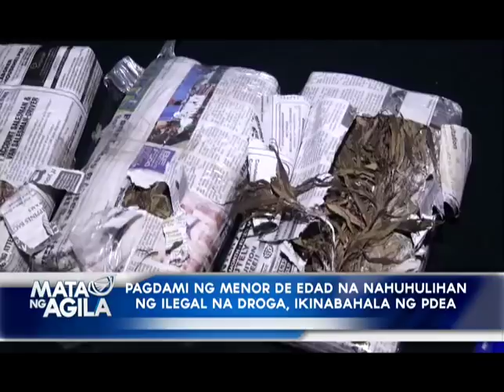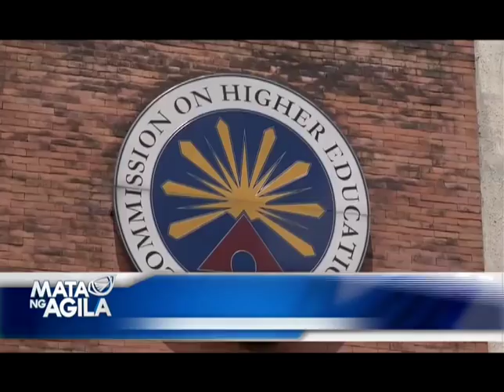Pagdami ng menor de edad na nahuhulihan ng ilegal na droga, ikinabahala ng PDEA